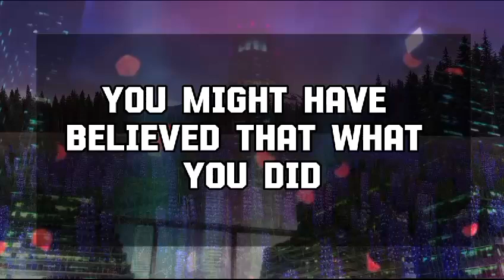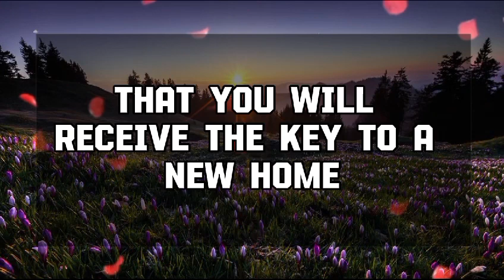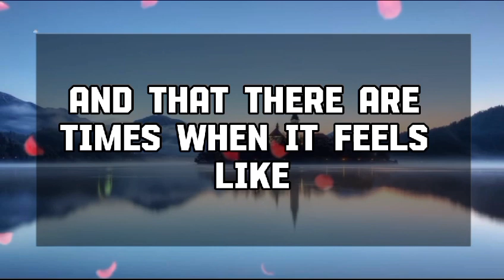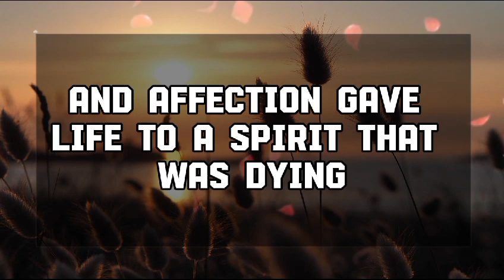God Message Today: THIS IS HAPPENING BEHIND YOUR BACK💌 God message || Universe message